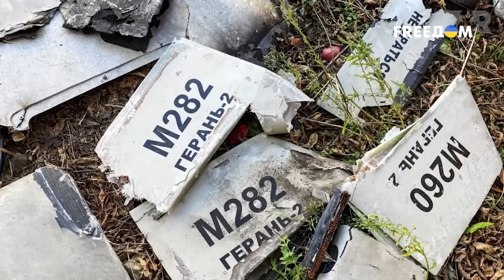Bačiulis ir Ramanauskas pristato: Trumposios Žinios 20221019 IŠTRAUKA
Pilnos laidos TEMOS:
JAV batalionas Lietuvoje ir toliau bus Lietuvoje
Rusijos naudojami Irano gamybos dronai ir kova su jais
Paskelbta apie bendros integruotos Europos oro gynybos sistemos kūrimą
Lenkija tęsia Pietų Korėjos ginkluotės įsigijimus